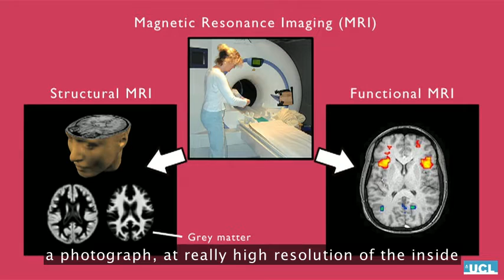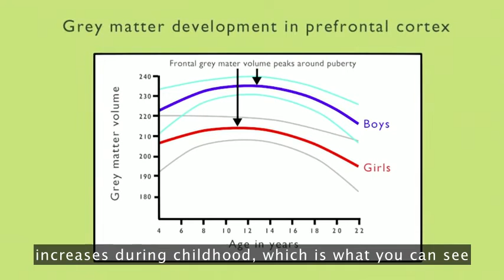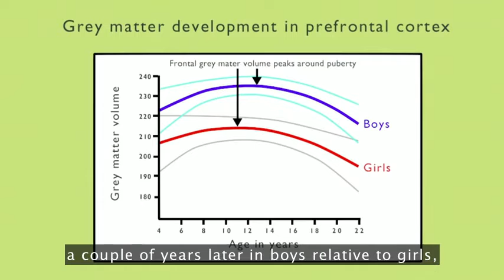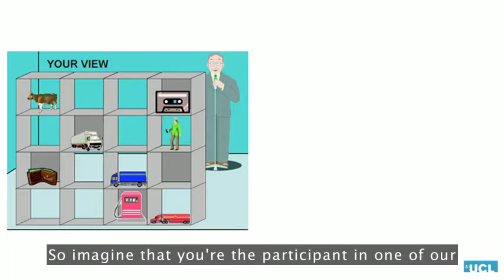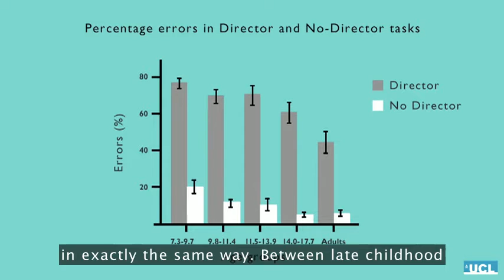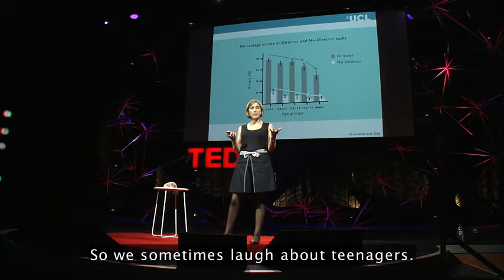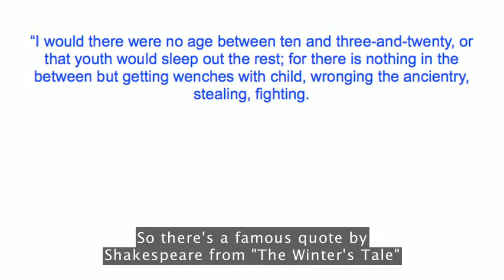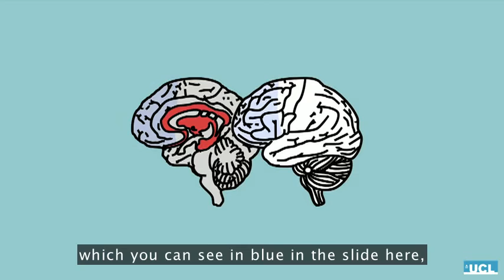Sarah Jayne Blakemore - The Mysterious Working of the Adolescent Brain | TED Talks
Why do teenagers seem so much more impulsive, so much less self-aware than grown-ups? Cognitive neuroscientist Sarah-Jayne Blakemore compares the prefrontal cortex in adolescents to that of adults, to show us how typically “teenage” behavior is caused by the growing and developing brain.